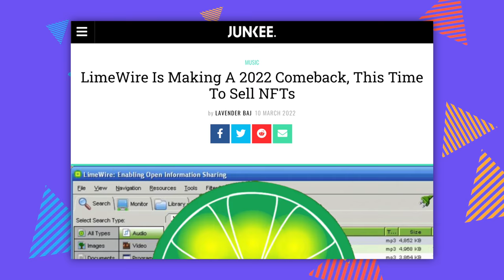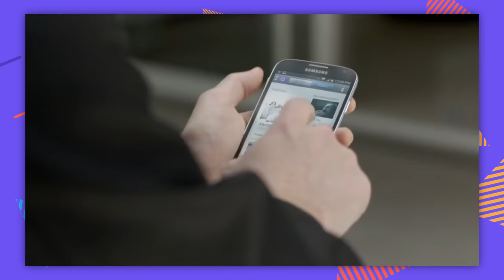Tech We Wish Would Come Back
Forget the latest iPhone or PS5 Pro, here is the tech that we wish could make a comeback

Chapter Titles
0:00 Hello and Welcome
0:10 Nintendo Power Glove
1:21 Turbo Controllers
2:16 Phones With Keyboards
3:12 CRT Displays
3:54 MySpace
4:47 LimeWire
5:42 Mechanical Mice
6:26 RSS Feeds
7:24 Adobe Flash
8:33 Roman Concrete
9:28 IR Blasters on Phones
10:11 GameCube Handle
11:05 Phone Charms
11:36 What do you think??